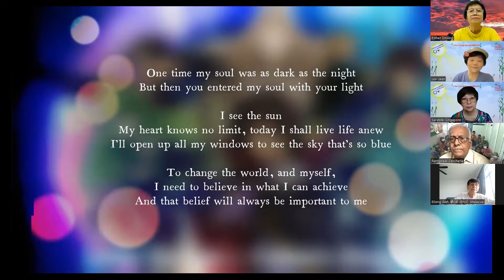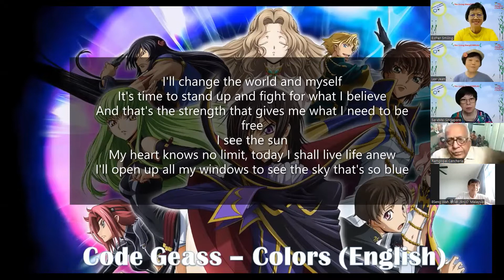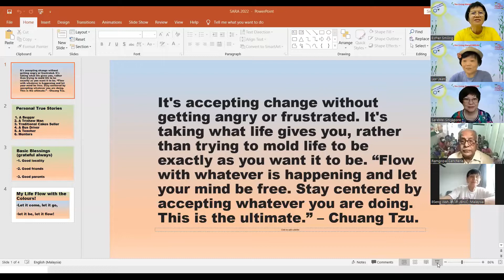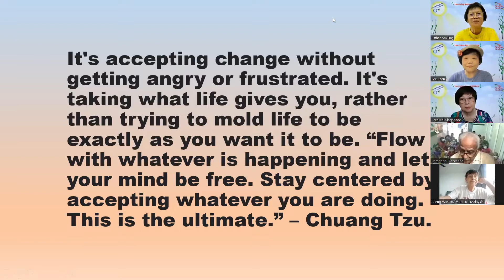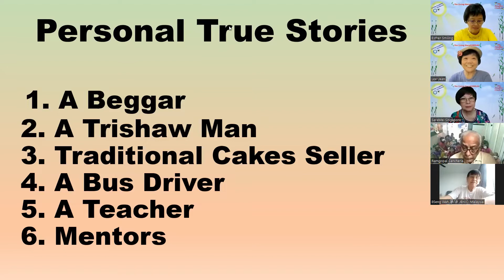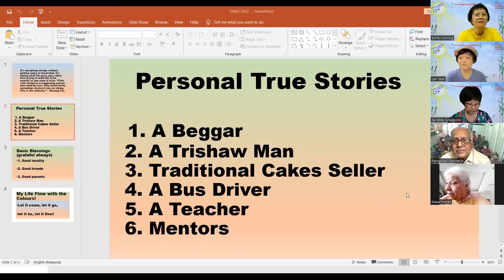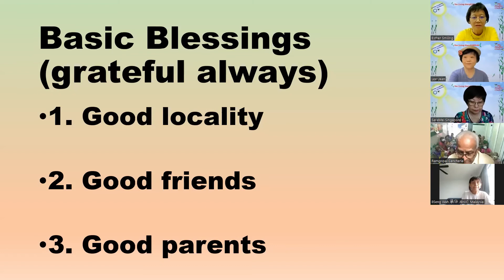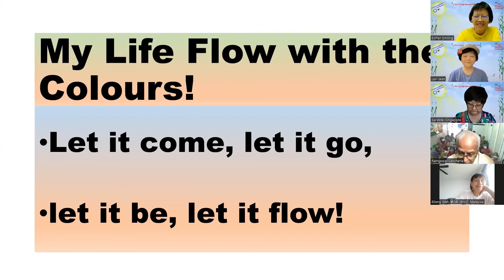Esther Smiling's sharing at Sara's Living Laughter Connects.... "The Living Story @ 100Cafe"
Esther Smiling's sharing at Sara's Living Laughter Connects. "The Living Story @ 100Cafe" 12th May 2022